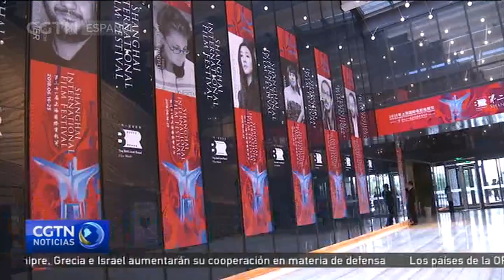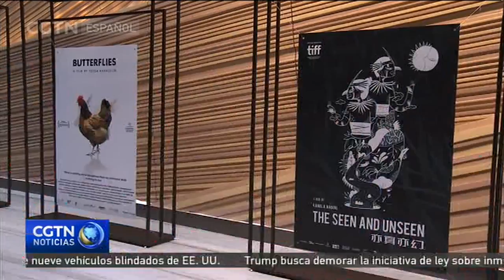Los mejores directores y películas de la Franja y la Ruta son premiados por los medios y el público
Las directoras de cine eclipsaron el miércoles a sus pares masculinos en la Noche del Cine de la Franja y la Ruta, al recibir tres de los cinco galardones que se entregaron. El evento, celebrado en el Gran Teatro Walt Disney de Shanghai, fue uno de los más destacados en el programa de la vigésima primera edición del Festival Internacional de Cine de Shanghai. Su objetivo principal era promover el intercambio entre los países y las regiones de la Franja y la Ruta.